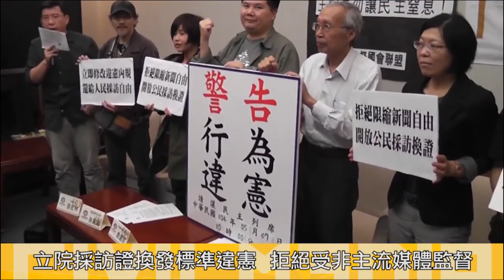燦爛時光會客室#94 立院開放記者採訪 很難嗎？